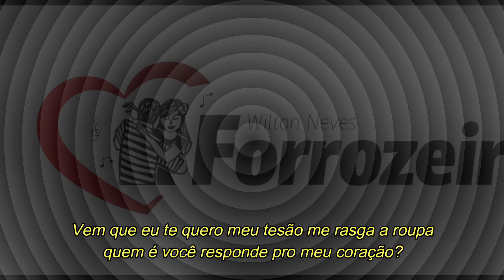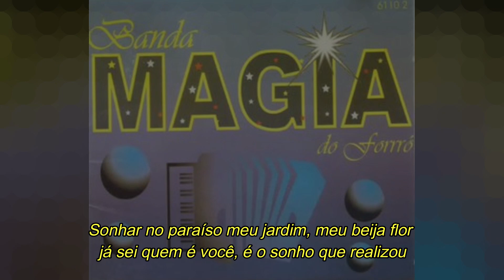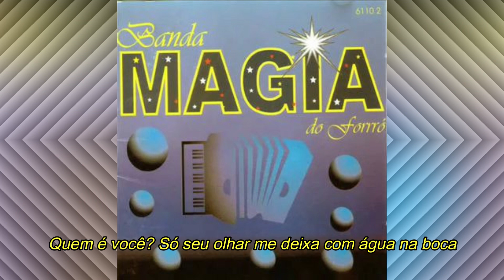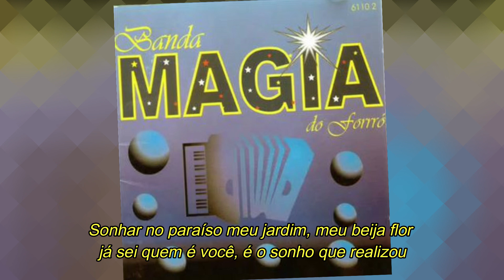BANDA MAGIA - Sonho bom (com letra)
Banda Magia sonho bom
Canção presente no primeiro trabalho da banda paraibana, interpretada por Erika França.